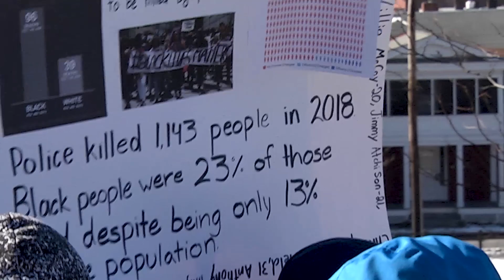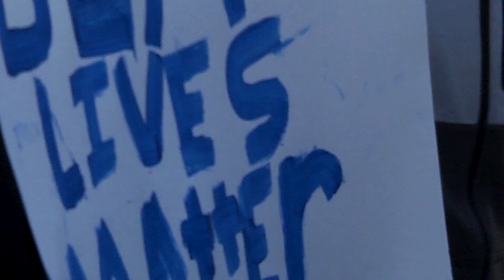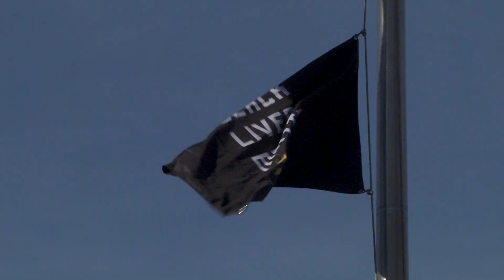Black Lives Matter Flag Raising at Edmonds Middle School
Following a student-driven proposal to raise the Black Lives Matter flag on Edmunds Middle School campus. The proposal asked that "beginning in Spring 2020 the EMS BLM flag be raised each year during Black History Month and that it remains flown until summer vacation, and that the 'EMS community continue this practice until the day that marginalized students and their allies agree that there is no longer a need to bring attention to systemic issues that disproportionately harm students of color.'"

RETN was invited to film and create a video respecting the students and faculties involved in the flag raising and to commemorate the day when their community came together under a single unifying voice.